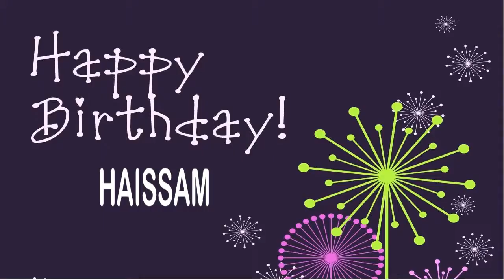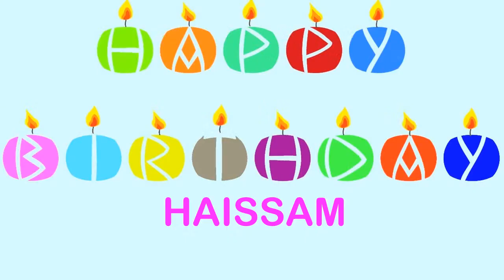Haissam Birthday Wishes & Mensajes